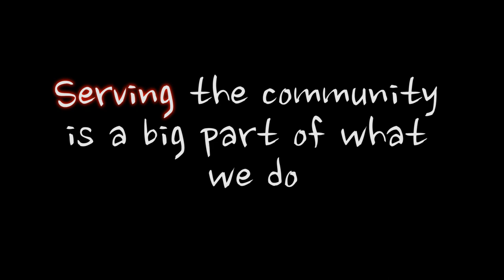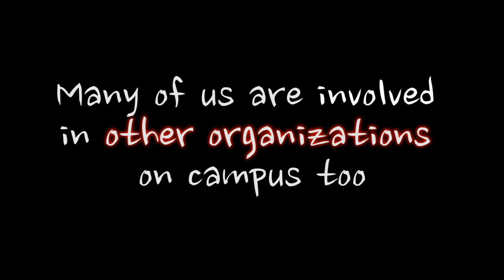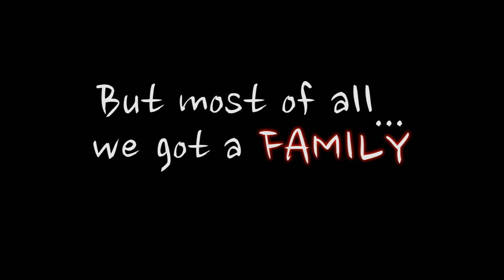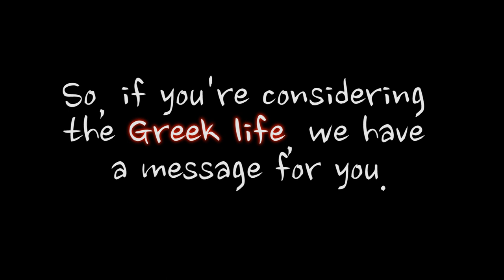Greek Life at Frostburg State University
Members of Frostburg State University's Greek Life share what it means to wear Greek letters.